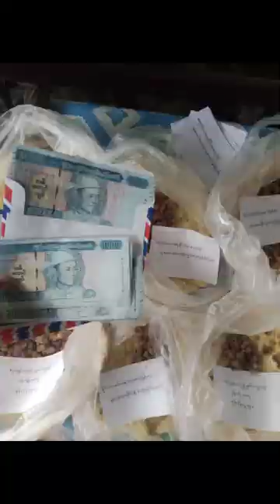We donated (around 20 people) for General Aung San Birthday. This clip took in 13.2.2024. Memory